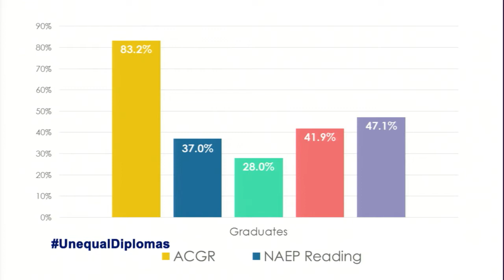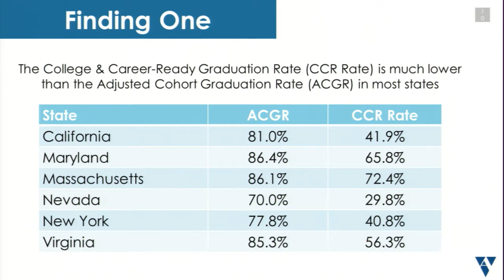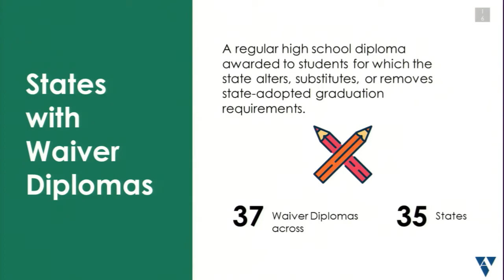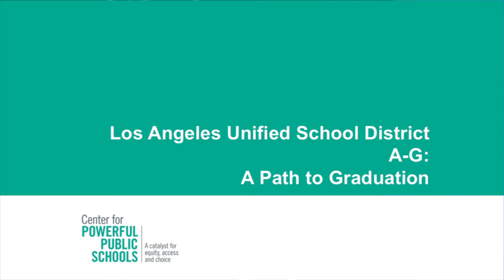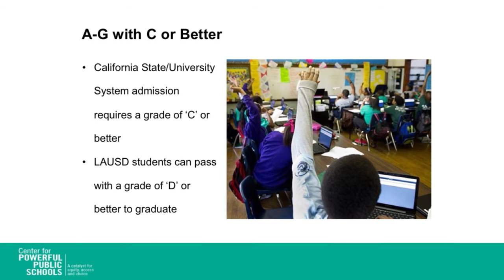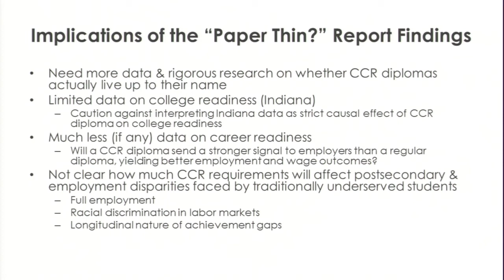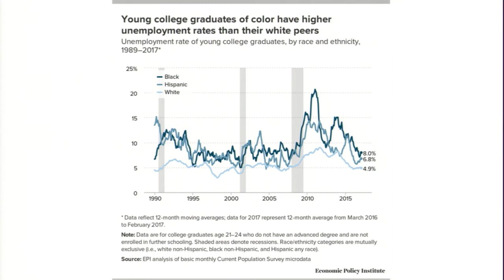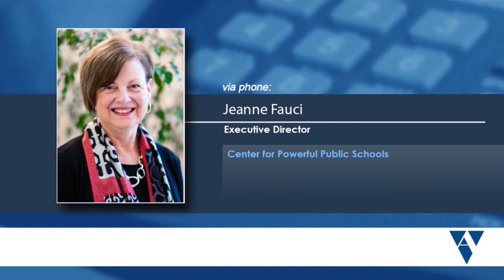Paper Thin? Why All High School Diplomas Are Not Created Equal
As the nation’s high school graduation rate continues to rise, questions around the level of preparedness that students attain to enter and succeed in postsecondary education persist. Ensuring students graduate with course work that aligns with college and career expectations is essential to ensure that more students graduate prepared to tackle the rigor that postsecondary learning demands.

The Alliance for Excellent Education has explored rising high school graduation rates and low levels of postsecondary readiness among traditionally underserved students in the forthcoming report, Paper Thin? Why All High School Diplomas Are Not Created Equal. The report, to be released on July 27, analyzes the degree to which traditionally underserved students graduate from high school having earned a college- and career-ready diploma in comparison with their peers for the Class of 2014. The analysis reveals that while many states offer students multiple pathways to a diploma, not all pathways align with college- and career-ready expectations.

During this webinar, panelists will

    discuss key findings from the newly released report;
    highlight state and local policies that support a college- and career-ready agenda for all students;
    discuss the economic implications for traditionally underserved students;
    discuss how Every Student Succeeds Act (ESSA) state plans can reflect a college- and career-ready accountability measure; and
    provide recommendations that states and local school districts can take to ensure more students are graduating from high school ready for college and a career.

Panelists will also address questions from the online audience.